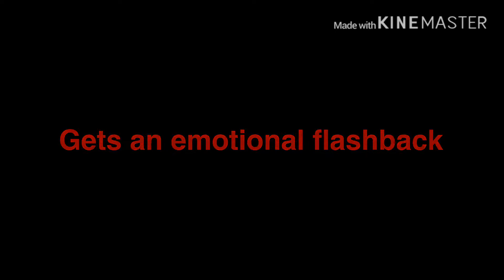(ACTUAL PROOF THAT IM MATTHEW'S SHADOW)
Hey guys I hope you enjoy this video I was inspired by Matthew and Itzsnooze to make this video and plus I have no gacha video idea!